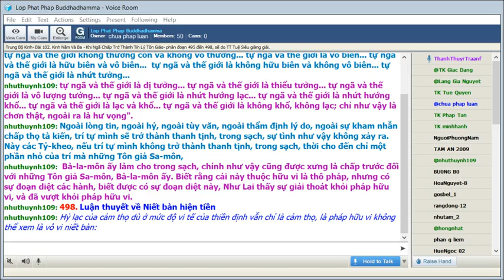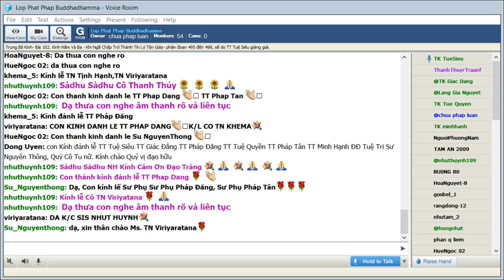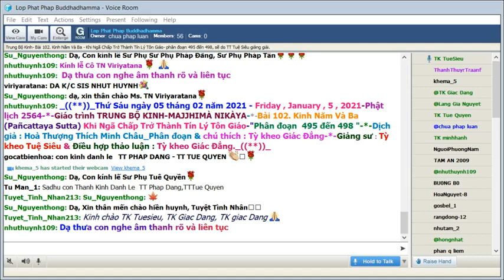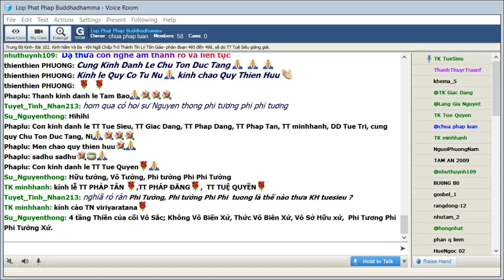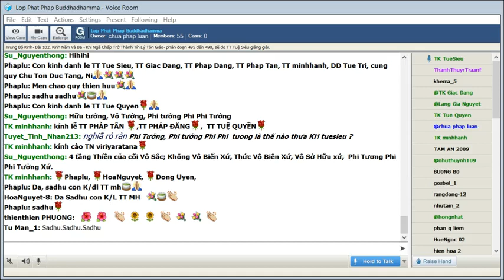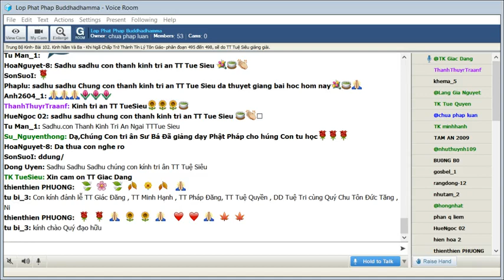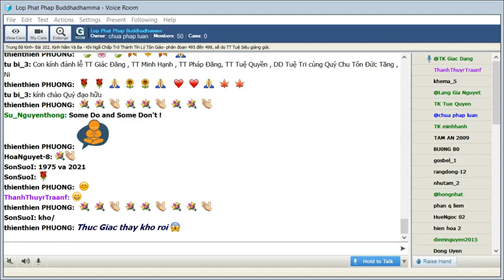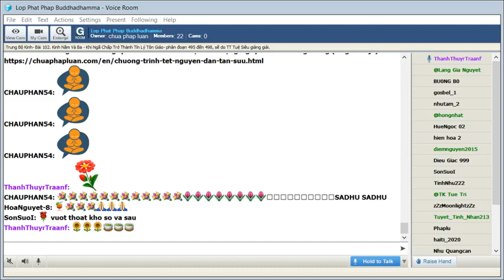05-02-2021. Giáo Trình Trung Bộ Kinh Majjhima Nikaya_Lop Phat Phap Buddhadhamma.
Lop Phat Phap Buddhadhamma Thứ Sáu Feb 05-2021. Giáo Trình Trung Bộ Kinh-  Majjhima Nikàya -Dịch giả: HT Thích Minh Châu. Phân đoạn & chú thích: Tỳ Kheo Giác Đẳng.Bài 102. Kinh Năm Và Ba (Pañcattaya Sutta) Khi Ngã Chấp Trở Thành Tín Lý Tôn Giáo- phân đoạn 495 đến 498, sẽ do TT Tuệ Siêu giảng giải.

@@@ 102. Kinh Năm Và Ba (Pañcattaya Sutta) Khi Ngã Chấp Trở Thành Tín Lý Tôn Giáo- phân đoạn 495 đến 498.

Bài kinh nầy là một “phiên bản Trung Bộ” của Kinh Phạm Võng của Trường Bộ. Bài kinh nầy cho thấy những luận thuyết tinh vi của hệ thống tín ngưỡng, triết học, tu chứng của Ấn Độ thời xưa cũng như hôm nay qua sự trình bày của Đức Phật về 62 kiến chấp.

Tên kinh Năm và Ba lấy từ những con số của nội dung bài kinh.

Năm là ba quan niệm chấp thường, một quan niệm chấp đoạn, và một quan niệm về hiện tại Niết Bàn.

Ba là nếu gom chung ba quan niệm chấp thường là một cộng với hai quan niệm còn lại.

Sự chấp thủ y cứ trên ba quan niệm trên đưa đến sự viện dẫn về quá khứ, tương lai, và hiện tại.

Điểm thú vị là Kinh Phạm Võng của Tam Tạng Pāli là một phản biện đối tất cả kiến chấp của Bà la môn giáo thì Kinh Phạm Võng Bồ Tát Giới của Phật Giáo Đại Thừa là một công kích lớn đối với Phật giáo Nguyên Thuỷ. Tất cả những giáo lý về thế giới hoa tạng, duy thức, bát nhã, tịnh độ nhân gian… đề có gốc rễ bắt nguồn từ 62 lập thuyết của bài Kinh Phạm Võng. Tuy vậy bài kinh nầy vẫn “sống sót” trong hệ thống Đại Tạng Kinh của Phật giáo Tây Tạng với tựa đề Pan̄catraya Sūtra mặc dù được xem là thuộc Nhất Thiết Hữu Bộ (Mūlasarvāstivāda).

495. Tổng thuyết về kiến chấp ngoại giáo

Có hai cách nhìn về thực tại. Một là theo quan niệm thường thức tất cả sự thực hữu ẩn hiện như con người, văn hoá, xã hội, cõi giới… Hai là nhìn tất cả đều là hiện tượng giới kết cấu bởi những phân tử cực vi (sát na – khana) dù là vật chất hay tâm thức. Không có đủ khả năng thấy được thế giới vĩ mô, chúng sanh thường tạo ra nhiều sở chấp y cứ trên suy diễn:

Một thời Thế Tôn trú ở Sāvatthī, Jetavana (Kỳ-đà-lâm), tại tu viện ông Anāthapiṇḍika. Ở đây, Thế Tôn gọi các Tỷ-kheo: "Này các Tỷ-kheo" - "Thưa vâng, bạch Thế Tôn". Các vị Tỷ-kheo ấy vâng đáp Thế Tôn. Thế Tôn nói như sau:

-- Này các Tỷ-kheo, có một số Sa-môn, Bà-la-môn luận bàn về tương lai, thảo luận về tương lai, y cứ vào tương lai, tuyên bố nhiều quan điểm sai khác. Ở đây, một số tuyên bố: "Sau khi chết, tự ngã không bệnh, có tưởng". Ở đây, một số tuyên bố: "Sau khi chết, tự ngã không bệnh, không tưởng". Ở đây một số tuyên bố: "Sau khi chết, tự ngã không bệnh, phi tưởng và phi phi tưởng". Hay họ chủ trương đoạn diệt hủy hoại, tiêu diệt của loài hữu tình hiện đang sanh tồn. Hay một số lại tuyên bố về hiện tại Niết-bàn.

Như vậy, họ chủ trương sau khi chết, tự ngã tồn tại không bệnh. Hay họ chủ trương đoạn diệt, hủy hoại, tiêu diệt của loài hữu tình hiện đang sanh tồn. Hay một số lại tuyên bố hiện tại Niết-bàn. Như vậy, những chủ thuyết này, sau khi thành năm trở lại thành ba, sau khi thành ba, trở lại thành năm. Ðây là sự tổng thuyết năm và ba.

496. Luận thuyết về tương lai

Sự hiện hữu trên nói theo hiện tượng giới là “dòng chảy” của những sát na sanh diệt nối tiếp nhau cả hai phương diện vật chất của như tâm thức. mỗi sát na có kết cấu và tự tánh riêng. Có liên đới tương tác nhưng không thể gọi là có một chủ quyền theo quan niệm “bản ngã”. Sự hiện hữu của mỗi chúng sanh là một tiến trình nhưng không thể nói con người ở thời điểm A với thời điểm B là một. Do vậy những lập thuyết về tự hữu hiện tại và tương lai đều là bất cập:

Kinh văn: Ở đây, này các Tỷ-kheo, những vị Sa-môn, Bà-la-môn nào chủ trương sau khi chết, tự ngã có tưởng, không bệnh, các Tôn giả Sa-môn, Bà-la-môn ấy hoặc chủ trương sau khi chết tự ngã có sắc, có tưởng, không bệnh; các Tôn giả Sa-môn, Bà-la-môn ấy chủ trương sau khi chết, tự ngã hoặc không có sắc, có tưởng, không bệnh; các Tôn giả Sa-môn, Bà-la-môn ấy chủ trương sau khi chết, tự ngã hoặc có sắc và không sắc, có tưởng, không bệnh; các Tôn giả Sa-môn, Bà-la-môn ấy chủ trương sau khi chết, tự ngã hoặc không sắc và không không sắc, có tưởng, không bệnh; các Tôn giả Sa-môn, Bà-la-môn ấy chủ trương tự ngã hoặc nhất tưởng, có tưởng, không bệnh; các Tôn giả Sa-môn, Bà-la-môn ấy chủ trương sau khi chết, tự ngã hoặc dị tưởng, có tưởng, không bệnh; các Tôn giả Sa-môn, Bà-la-môn ấy chủ trương tự ngã sau khi chết hoặc thiểu tưởng, có tưởng, không bệnh; các Tôn giả Sa-môn, Bà-la-môn ấy chủ trương sau khi chết, tự ngã hoặc vô lượng tưởng, có tưởng, không bệnh. Nhưng có một số tuyên bố thức biến này (viññāṇakasiṇa) khi vượt qua khỏi (upātivattataṃ?) trở thành vô lượng, bất động.